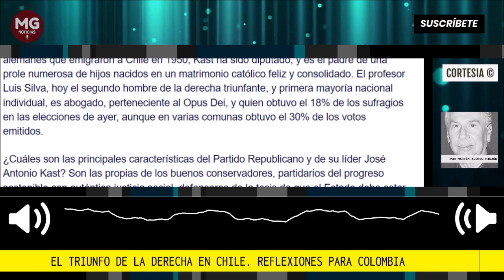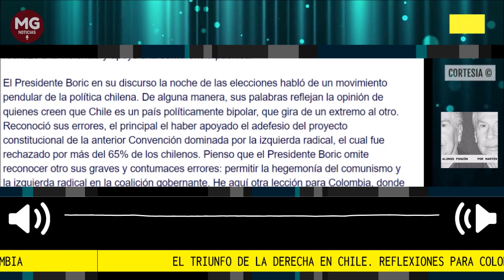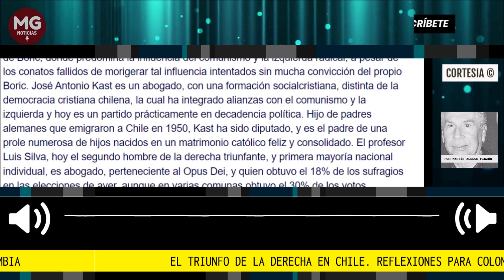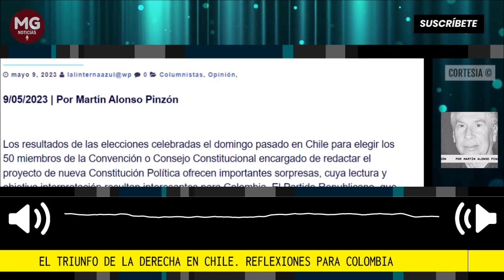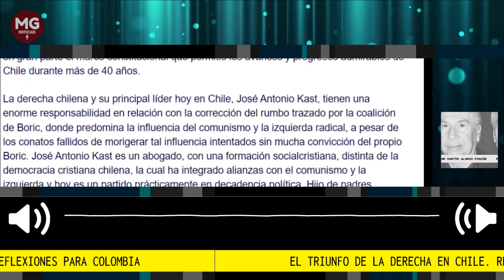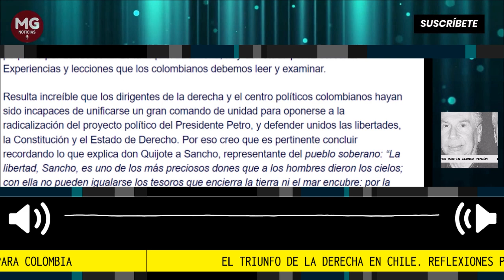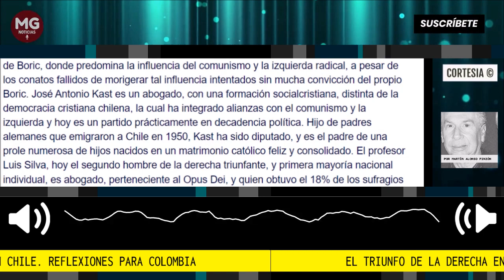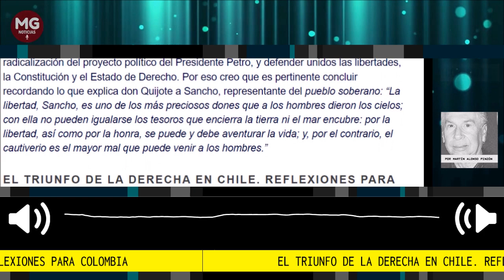EL TRIUNFO DE LA DERECHA EN CHILE, REFLEXIÓN PARA COLOMBIA 📢 Por Martín Alonso Pinzón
Un día antes de las elecciones, el Presidente Boric protagonizó una metáfora que no solo suscitó el humor de los chilenos, sino que puso en ridículo la figura presidencial. Se fue a un parque y se lanzó por un tobogán infantil donde su adiposa anatomía quedó aprisionada y hubo necesidad de socorrerlo. Fue como un presagio de lo que aconteció en las elecciones.